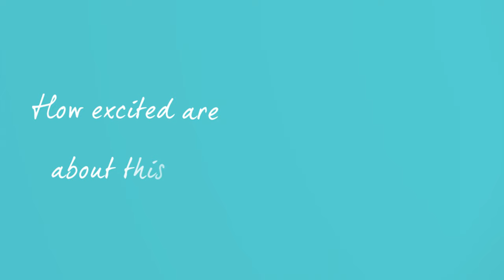The Juilliard-Nord Anglia Performing Arts Programme: Music Curriculum - Part 1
Parents Ask, Teachers Answer – The Juilliard-Nord Anglia Performing Arts Programme: Music Curriculum